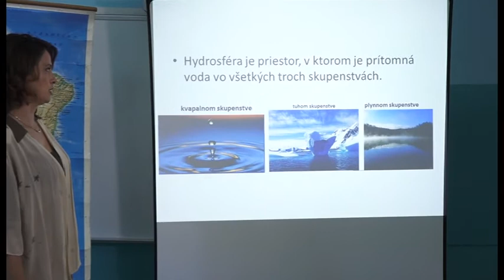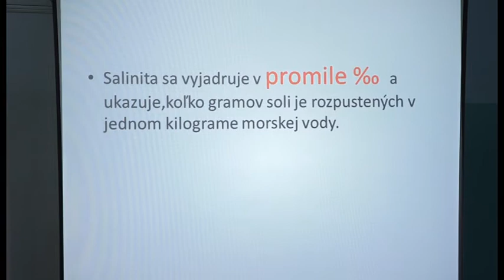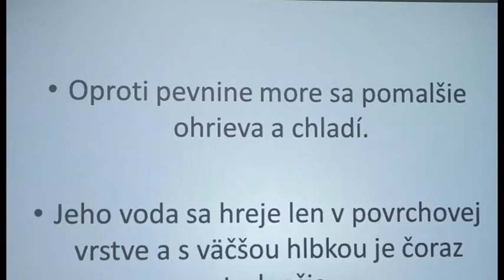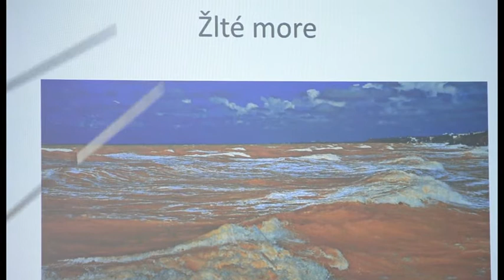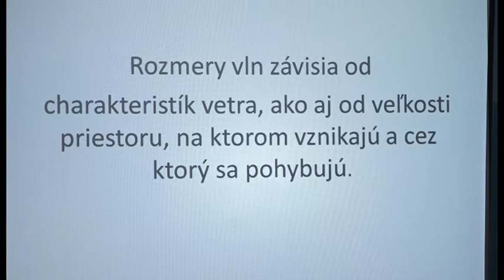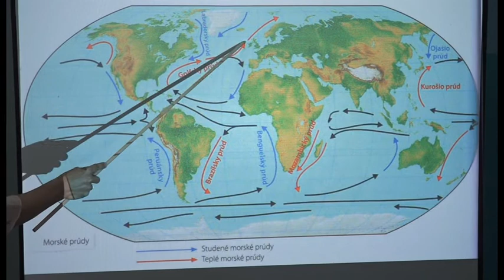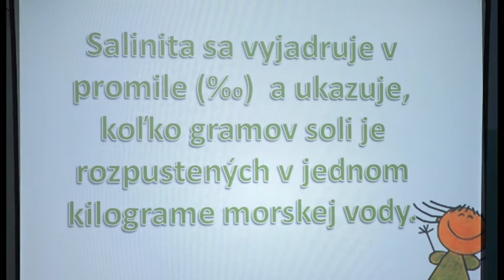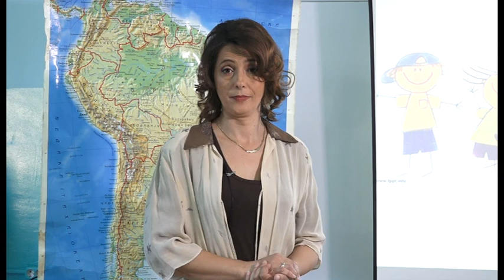06 Zemepis 5 rocnik Hydrosfera